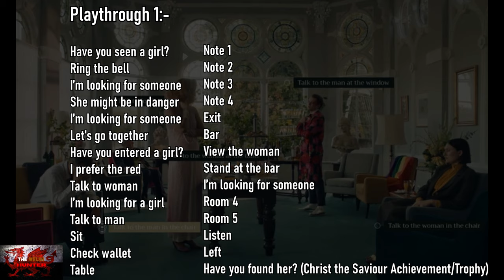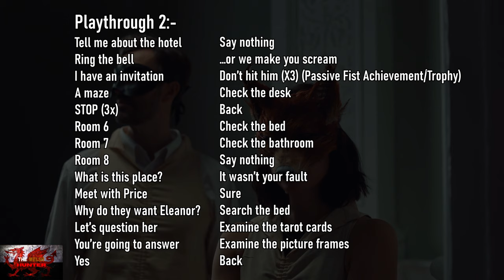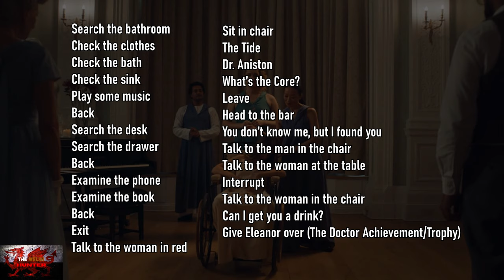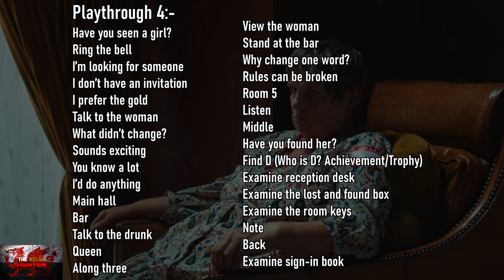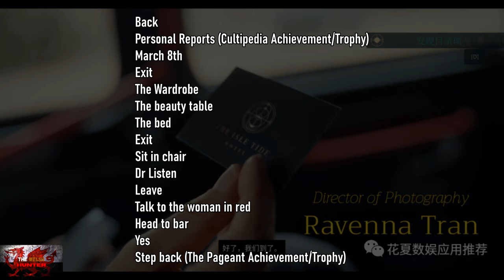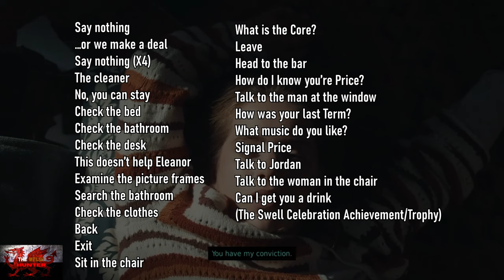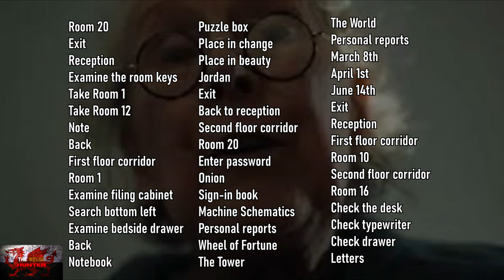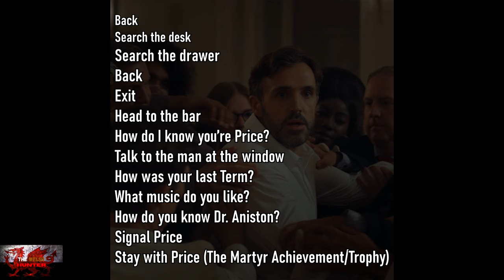The Isle Tide Hotel - 100% Achievement/Trophy Guide! *ALL WRITTEN SOLUTIONS*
Welcome to my 100% Achievement/Trophy Guide for The Isle Tide Hotel.
A game developed by Interflex Media, Published by @WalesInteractive   & is available to you for just £15.74 or $19.99!

So in yet another WI Classic, We play as a man desperately searching for his daughter who has gone missing and ends up in the strange Isle Tide hotel which opens for 3 nights every 3 years to do all... Weird cult stuff.
As is the norm with these types of games, rather than sit through my video and yours.. I have put this all down in one hopefully handy bite size written solution guide.
So all you have to do is pause and follow each answer along with me to get the full 1k!

Hope this helps and enjoy! :)

Playthrough Timestamps:-

Intro - 0:00
Playthrough 1 - 1:30
PT 1 Cont - 2:00
PT 1 Cont - 2:30
PT 1 Cont - 3:00
Playthrough 2 - 3:30
PT 2 Cont - 4:00
Playthrough 3 - 4:30
PT 3 Cont - 5:00
Playthrough 4 - 5:30
PT 4 Cont - 6:00
PT 4 Cont - 6:30
Playthrough 5 - 7:00
PT 5 Cont - 7:30
Playthrough 6 - 8:00
PT 6 Cont - 8:30
Playthrough 7 - 9:00
PT 7 Cont - 9:30
PT 7 Cont - 10:00
PT 7 Cont - 10:30
Playthrough 8 - 11:00
PT 8 Cont - 11:30
Partial Playthrough 9 - 12:00
Partial Playthrough 10 - 12:30

TimG84
Khost
TschanSchpange1
TonySki
ShadowTurul21
Rukus
TheUnderdog2020
DragonClave
Livibeau
Kaens
Brigadierblue
Worf115
Hindergod35

LEG-ENDS!

Big Love!